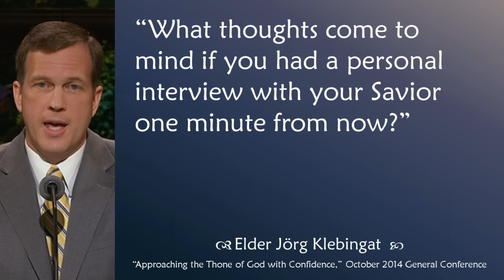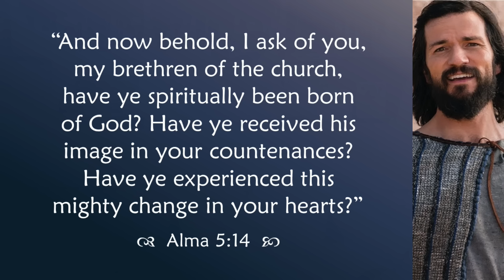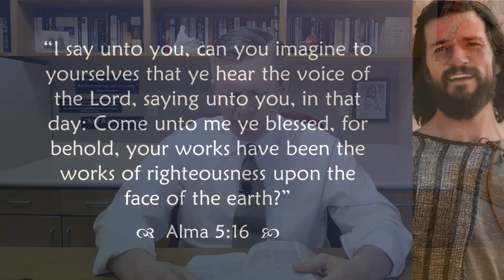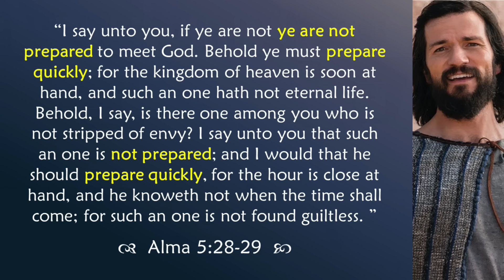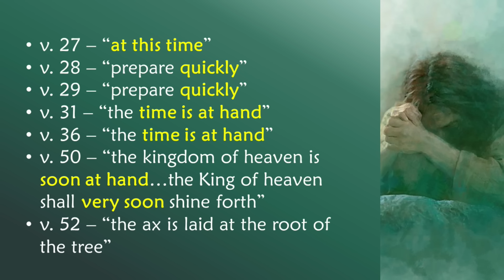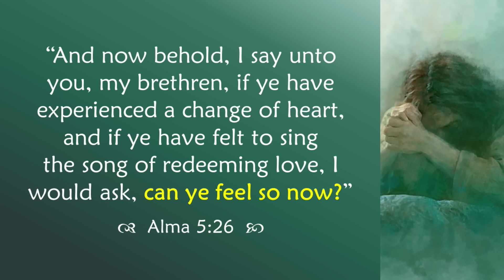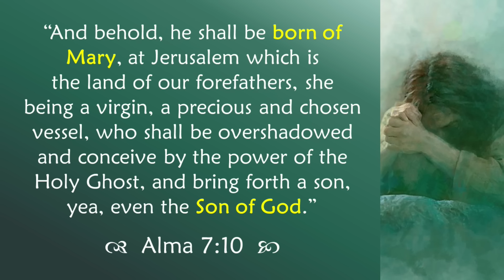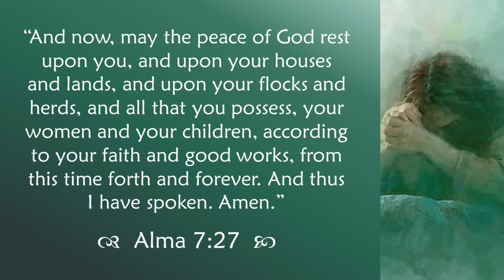Come Follow Me - Alma 5-7 (Extended Version): "The Mighty Change of Heart"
An extended, verse-by-verse study of Alma 5-7. This lesson focuses on Alma's discourses in the cities of Zarahemla and Gideon, bringing about the mighty change of heart, being born again, having Christ's image engraven in our countenances, singing the song of redeeming love, being stripped of pride, teaching with passion, plainness, and permission; the infinite atonement, perfect empathy, and more. Join Jared Halverson for your weekly Come Follow Me study of the Book of Mormon!